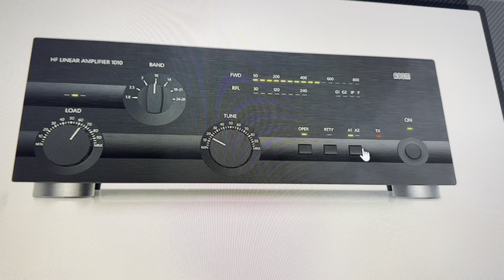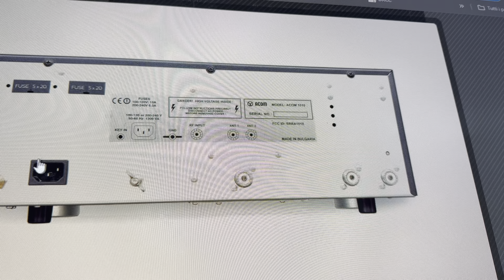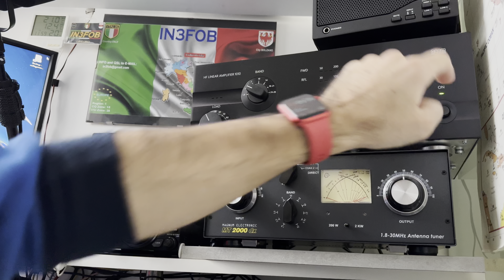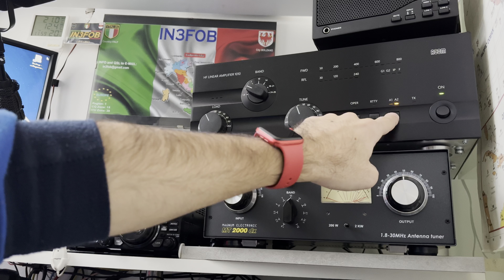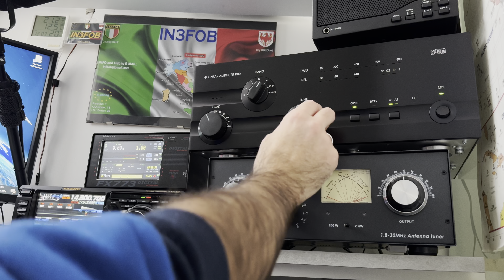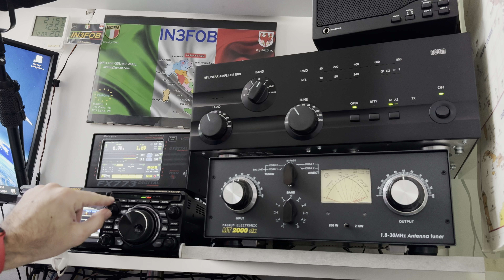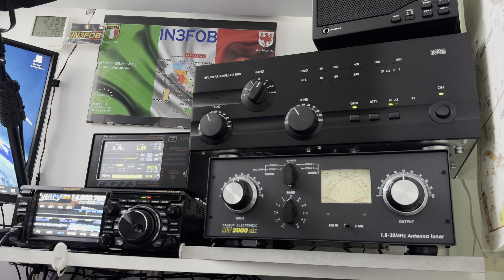RECENSIONE ACOM 1010 AMPLIFICATORE LINEARE HF A VALVOLA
Se hai piacere di sostenere il mio lavoro puoi fare una donazione libera al seguente link grazie (for donation, thank's)